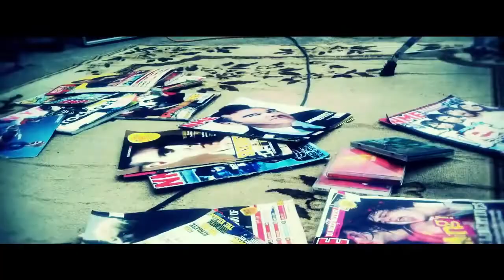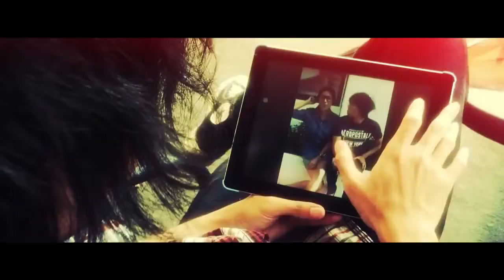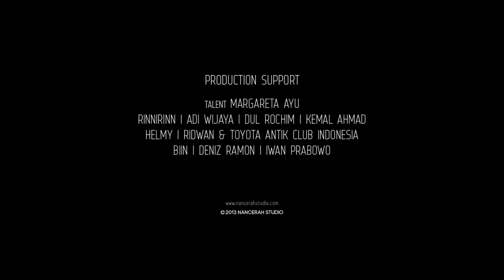New Butterfly - Lebih Baik Sendiri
1st single from the brand new band:
New Butterfly
"new energy revolution & art"

Song & Lyric by: Adistya Pratama & Aditya Wicaksana

*) Channel Youtube ini bekerjasama dengan New Butterfly untuk mengunggah karya yang mereka hasilkan setelah tidak lagi di bawah naungan label Musica Studio.
Hasil monetisasi dari keseluruhan lagu New Butterfly yang ada di channel ini akan diserahkan ke mereka.